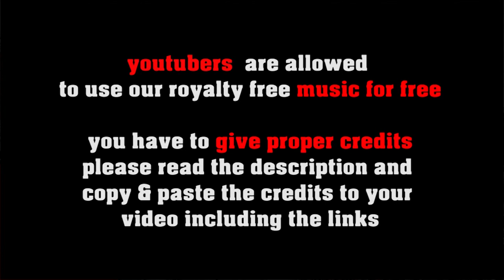youtube ID free chill hop [no copyright]: Lo Fi Beats Club Vienna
great chill vibes with a jazzy touch
FREE LICENSE (only for youtubers):
BUT you have to give credits in the video description as follows:

copy & paste
LO-FI BEATS CLUB VIENNA

1. Choose the music you like best for your clip
2. convert the video to mp3
3. sync the mp3 to your clip
4. upload your video to your channel
5. add song title and the link to the music clip on our Freesoundmusic channel in your description.